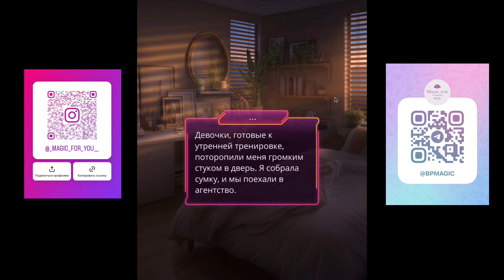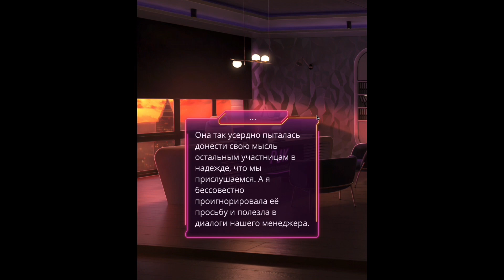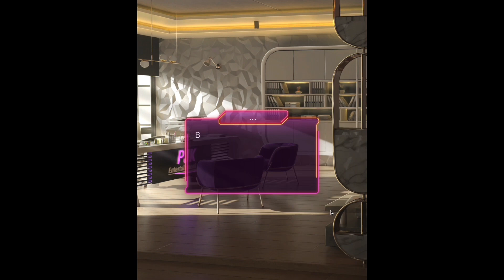ЭДЕМОВ САД 5 серия. Нельзя с Касом ❌ Горячая йога!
Мероприятие 13 января 2024 г в Перми. Можно участвовать онлайн.
Подробности в телеге: @likatambas (Лика)

телега - bpmagic

Если у вас есть возможность и желание принять участие в помощи приютам для животных пишите на w/a:

Сюда же можно написать по поводу украшений на заказ по дате рождения или на 2024 год. Изготовление и доставка по России и США (по Америке пишите Анастасии  @vast-art  )

Так же можно помочь (любая сумма на корм животным), с пометкой «Для приюта»: